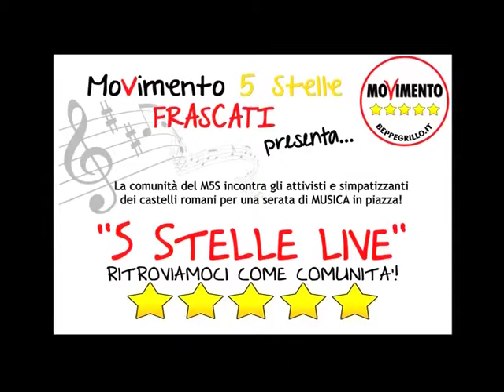Effemme con Filippo Marcheggiani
5 STELLE LIVE!
Reportage della serata di musica e festa del M5S Frascati in Piazza San Pietro il 16 maggio 2014.
Erano presenti tutti gli attivisti e candidati a 5 stelle dei castelli romani. MUSICA dei CSSR, degli EFFEMME, Cinzia Tedesco & Stefano Sabatini DUO JAZZ, il cantautore ANGELO CASTO e i SUNTIAGO gruppo rock frascatano.
Ringraziamo, per la loro presenza, la nostra amica e portavoce al Senato PAOLA TAVERNA e il nostro portavoce alla camera LUCA FRUSONE per la sua partecipazione a sorpresa!
— presso Piazza San Pietro.